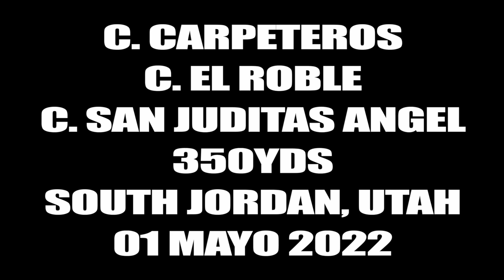Cuadra Carpeteros vs Cuadra El Roble vs Cuadra San Juditas Angel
Cuadra Carpeteros vs Cuadra El Roble vs Cuadra San Juditas Angel en South Jordan, Utah